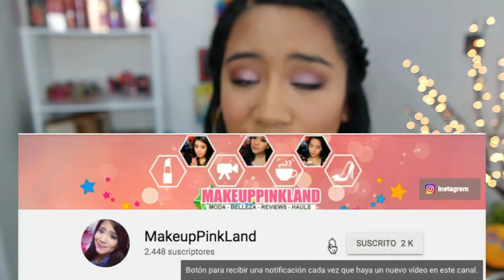Maquillaje San Valentin 💗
🔙 VÍDEO ANTERIOR

💗  PRODUCTOS MENCIONADOS:
* Los precios son aproximados no son exactos ya que algunos pueden variar de donde los compremos,
o algunos los e conseguod en USA, asi es que influye tambien el tipo de cambio
- Mary Kay Eyeshadow Primer $170
- Bissu Sombra Pardo $40
- Coastal Scents Think Pink Palette $330
- NYX Eyeshadow Base Skin Tone $180
- Essence Easy 2 Use Eyeliner $70
- Essene Get Big Lashes Mascara $70
- Zermat Eleganzza Mascara $100
- Bissu Bronzer Avellana Tostada $45
- Bissu Iluminador $45
- Bissu Rubor Chabacano $45
- MAC Lipstick Spirit $250
- Mary Kay Setting Spray $220

Essence, Bissu, Zermat, Nyx Cosmeitcs, Mac, Coastal Scents, Mary Kay, Mary Kay Mx,
Essence Mx, Bissu MX, Zermat Mx, Mac Mx